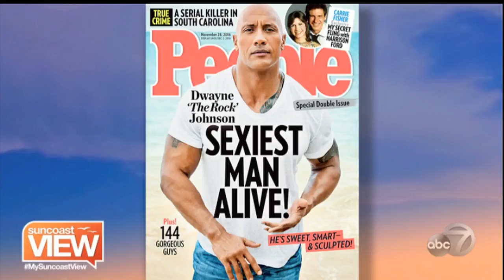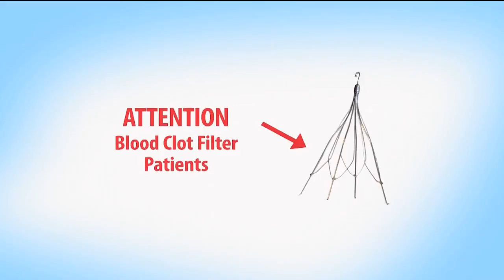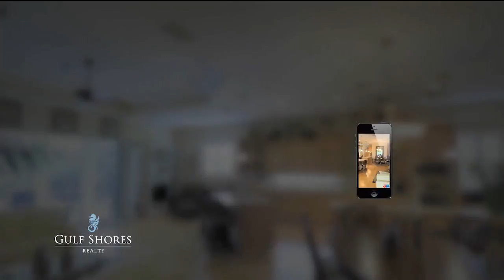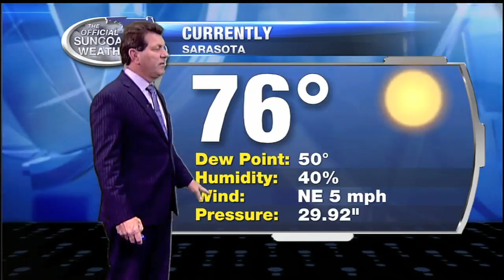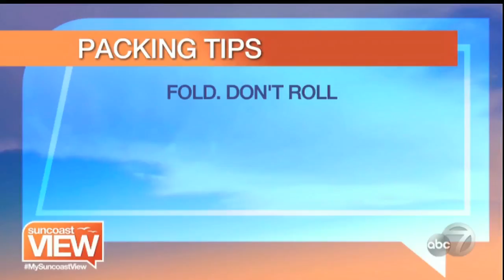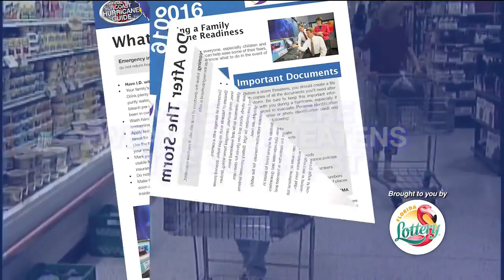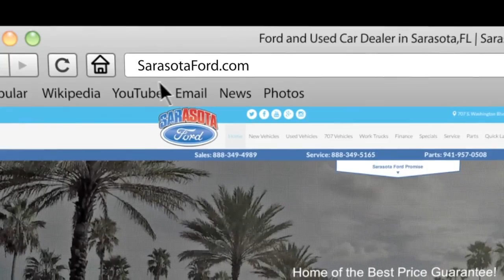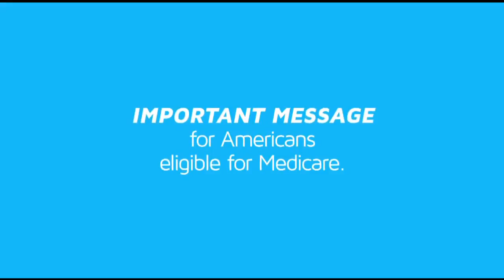Suncoast View - Vovember 15, 2016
Suncoast View - November 15, 2016